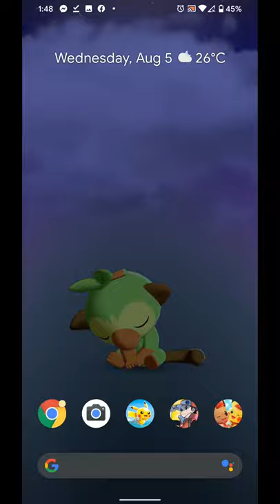[Pokemon Masters] Level Up to MAX (5-Star Jasmine)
I should have done these videos a long time ago, but better late than never!